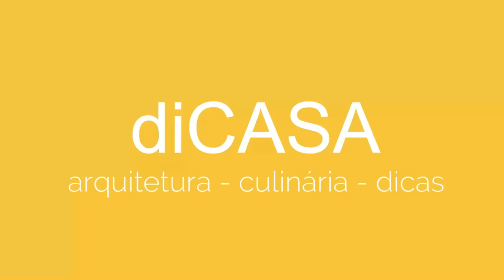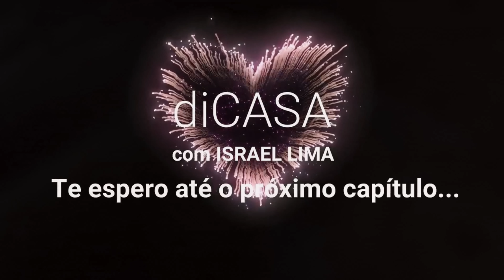COMO FICOU NOSSA HORTA, PLANTAMOS NOVAS MUDAS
RUA AFONSO PENA, 250
JARDIM NIERO - LOUVEIRA --SP
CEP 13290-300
A/C ANDERSON HUGO PEREIRA